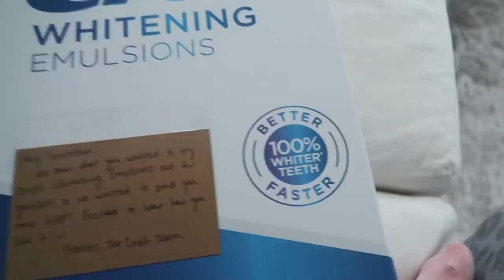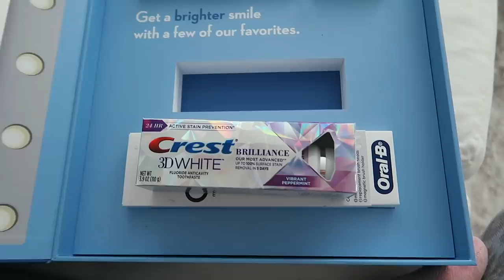VLOG: Celebrating Max's 1st NHL Contract with the Flyers!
xoxo,
Gretchen